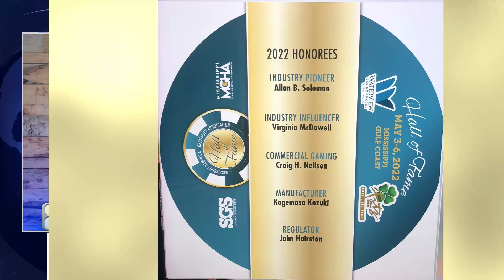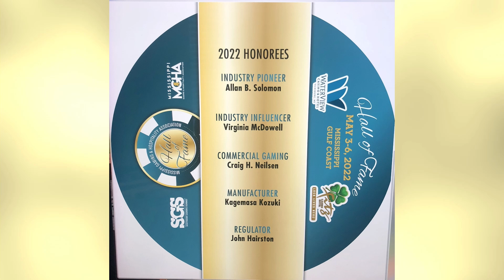Michael Sunderman, Owner of M2 Media Corp., checks into Coast Vue with Ricky Mathews.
One Coast Awards & The Southern Gaming Summit are on tap with Michael Sunderman from M2 Media.